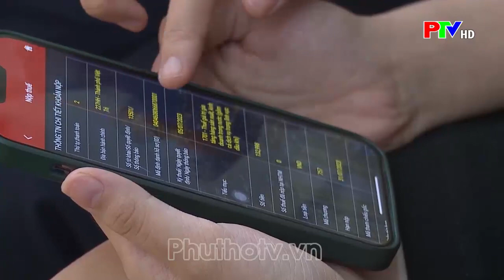Hiệu quả ứng dụng thu thuế điện tử Etax Mobile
Ứng dụng Etex Mobile thực chất là một ứng dụng thu thuế điện tử dành cho cá nhân sử dụng trên thiết bị di động mang tính chuyên biệt của ngành Thuế. Ứng dụng này có tính phổ quát với tất cả những hộ kinh doanh cá thể. Khi triển khai ứng dụng Etex Mobile sẽ khắc phục căn bản những hạn chế quản lý thuế thủ công trước đây. Tại Phú Thọ, việc triển khai ứng dụng Etex Mobile đã đạt được những kết quả tích cực.